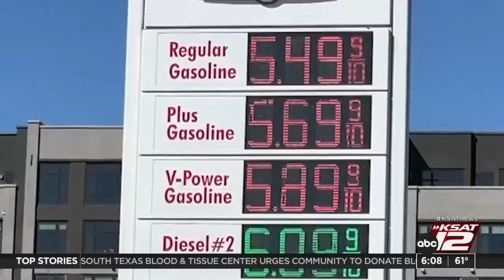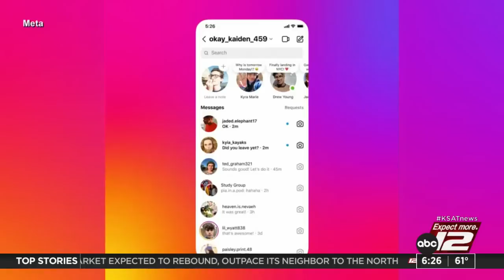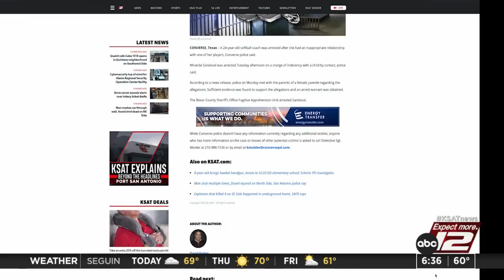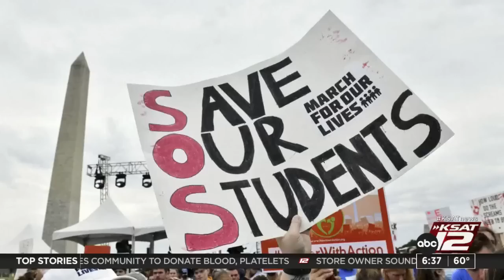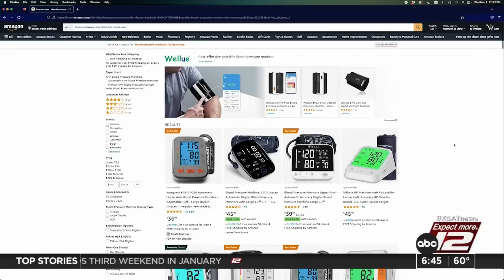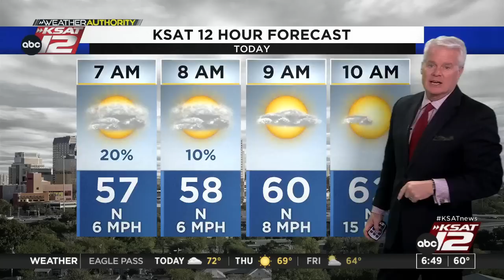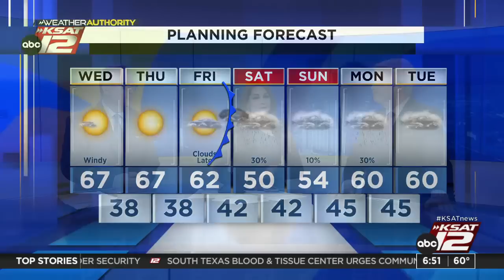Good Morning San Antonio 6:00am : Dec 14, 2022